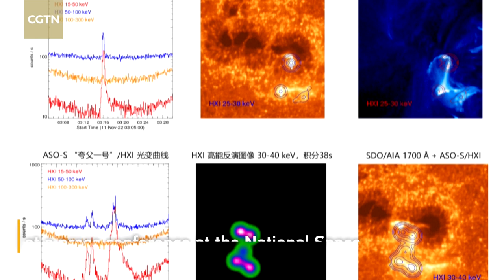China unveils first batch of images taken by solar probe ASO-S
China on Tuesday released the first batch of images captured by the country's first multipurpose solar probe at a press conference at the National Space Science Center in Beijing.

The Advanced Space-based Solar Observatory (ASO-S), dubbed Kuafu-1, has been operating in orbit 720 kilometers from the Earth, facing the sun since its launch in October. It is the world's first near-Earth satellite telescope to simultaneously monitor solar flares, coronal mass ejections and the sun's magnetic field.